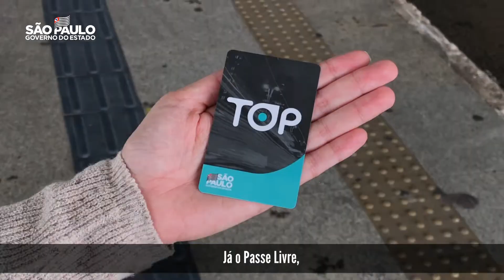Dúvidas Passe 2022: Quando o Passe Escolar poderá ser utilizado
Quem teve o benefício do Passe Escolar ou Passe Livre aprovado pela EMTU já pode utilizar os créditos nas linhas metropolitanas. Confira ▶️